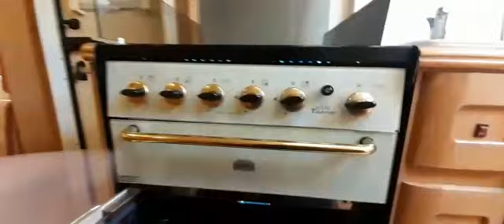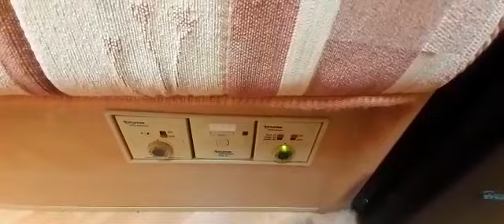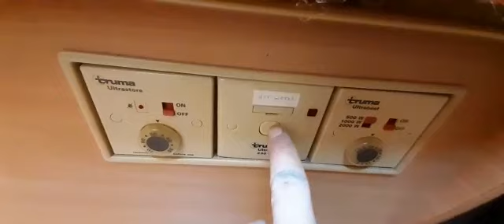Abi Brooklyn TEST - już sprzedana!!!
Zapraszam do kontaktu telefonicznego 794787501 bądź 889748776
PozdrawiaMY